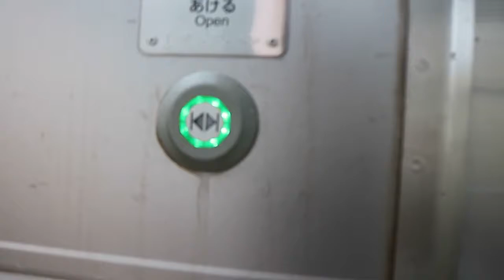Train in Japan & Magic chair ;)